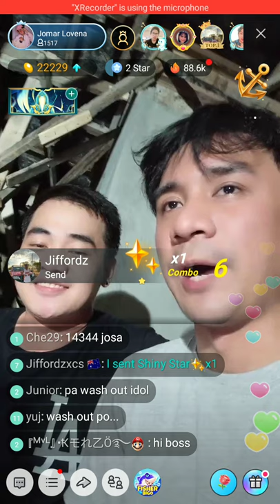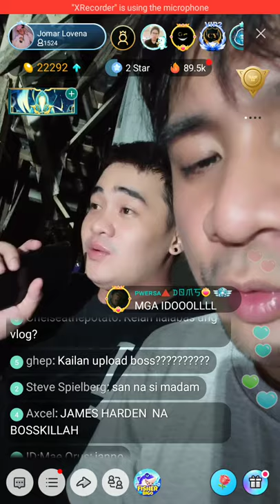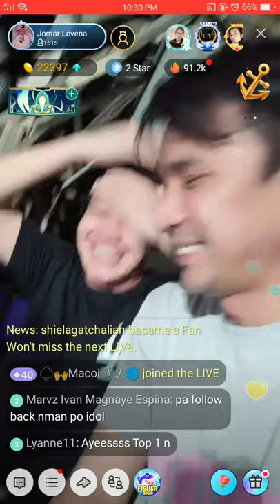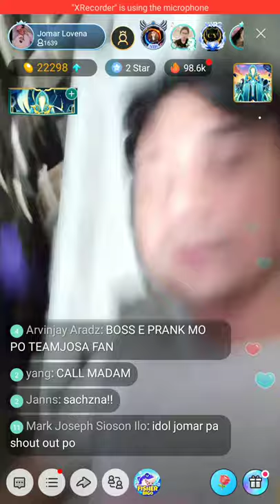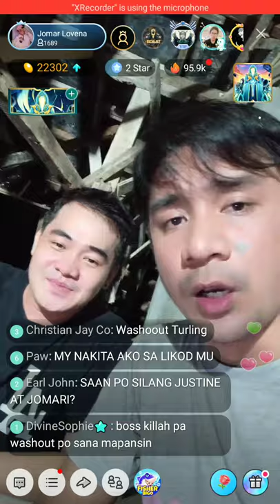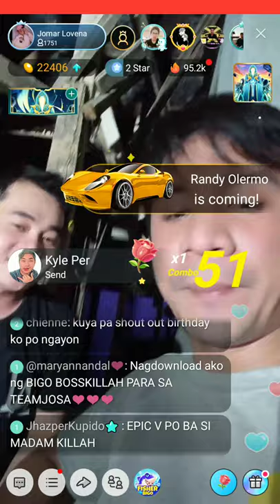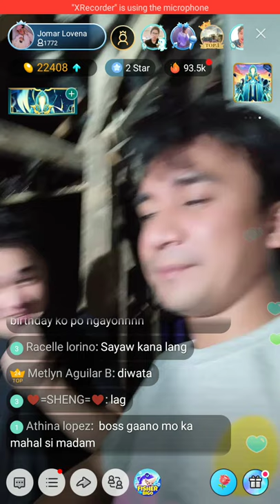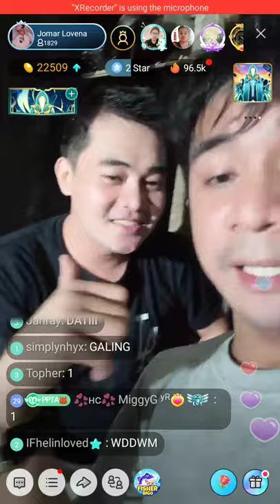Part 2 april 29, 2020 | Jomar lovena live team josa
Jomar Lovena
team horror
team josa